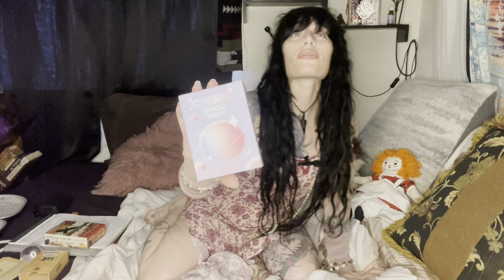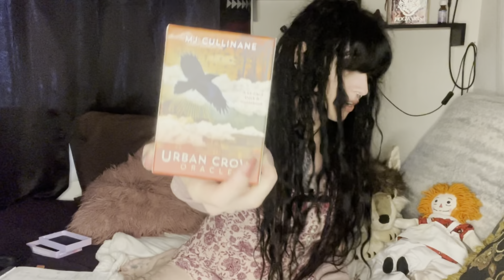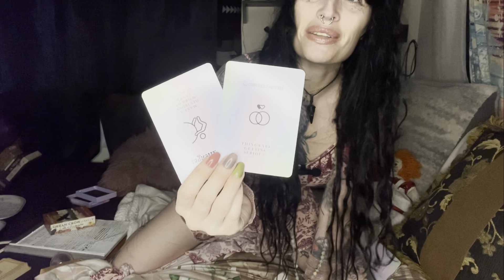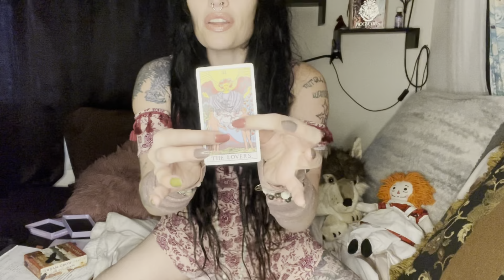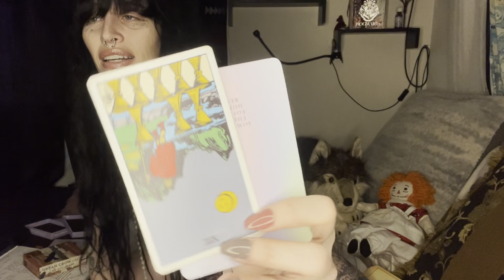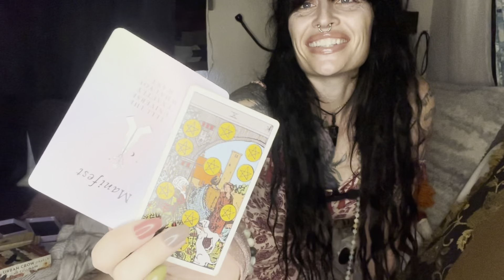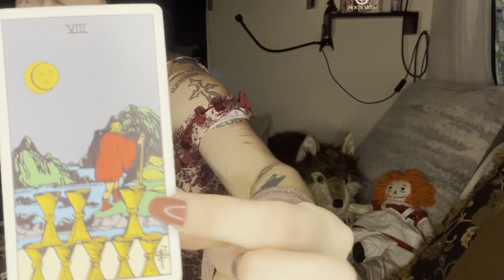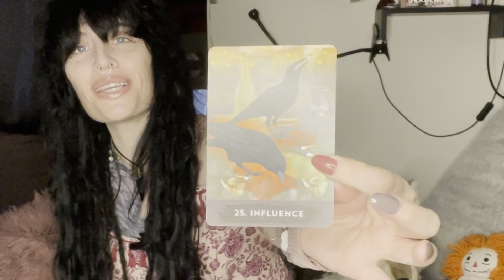TAURUS! Though tempted to look back now & then, you keep walking toward a future deserving of you.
+INSTAGRAM SPECIAL GOING ON NOW ** $10/ 3 cards/ one question readings!

+Half hour session (3 cards, all clarified with advice & oracle) - $50
+Full hour session (9 cards, clarified with advice, oracle & one yes or no question) - $100

If this general reading resonated with you & you would like to contribute to this channel you can do so via one of the options below:

I appreciate any gratuity, everything helps me make more content happen!

Thank you so much for joining me today.

Namaste.
Stay magickal !